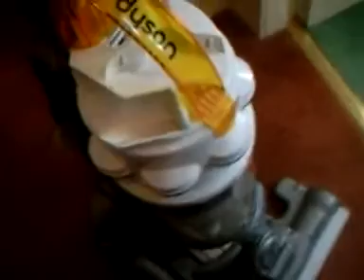Cleaning Grandmas home with Dyson DC15 The Ball